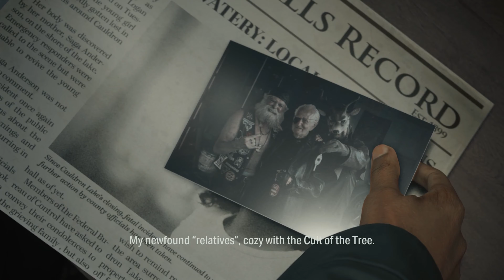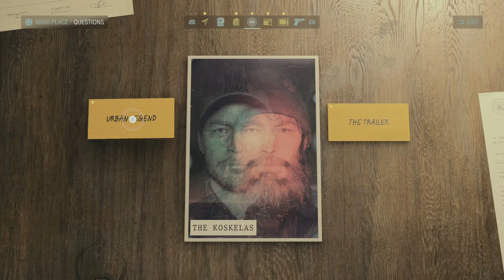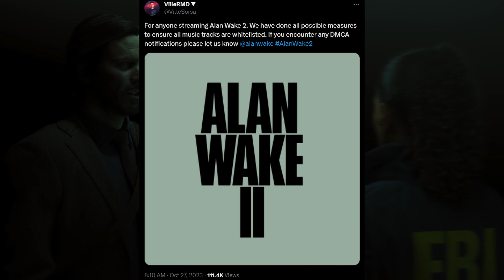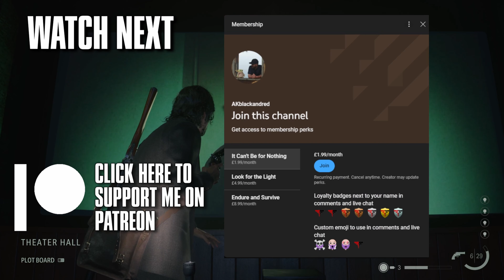Alan Wake 2 is Remedy's Magnum Opus (review)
Alan Wake 2 is one of the best examples of what video games can do in terms of storytelling, and its intricately clever, multi-layered meta-narrative dovetails with the gameplay to define ludo-narrative harmony.

Alan Wake 2 is a 2023 survival horror game developed by Remedy Entertainment and published by Epic Games Publishing. A sequel to Alan Wake, the story follows best-selling horror novelist Alan Wake, who has been trapped in an alternative dimension for 13 years, as he attempts to escape by writing a horror story involving an FBI agent named Saga Anderson. The game was released for PlayStation 5, Windows, and Xbox Series X/S on 27 October 2023.